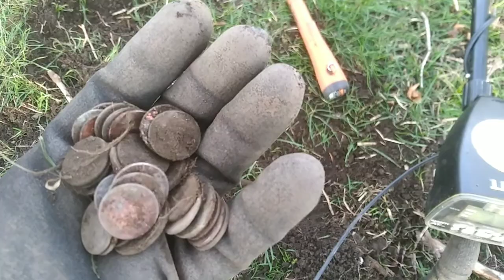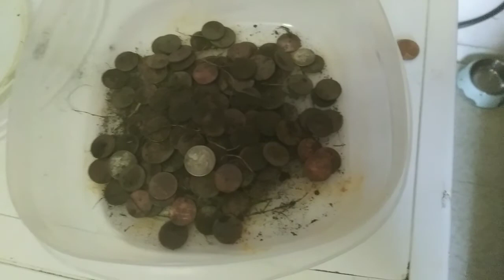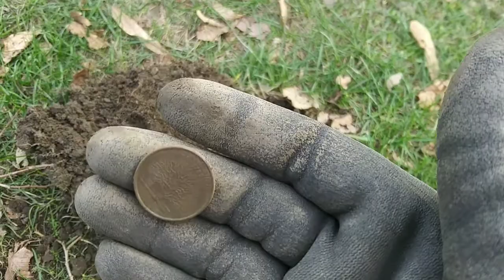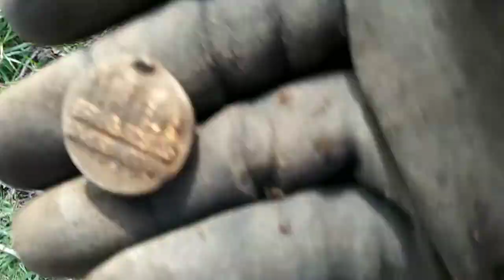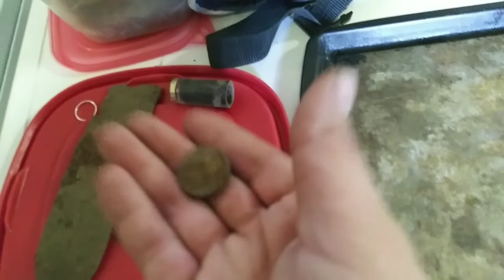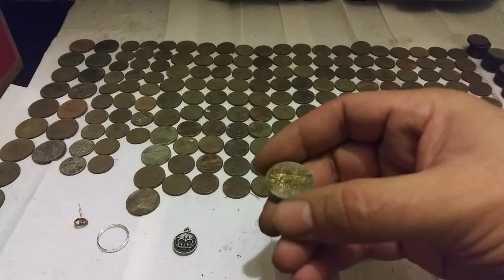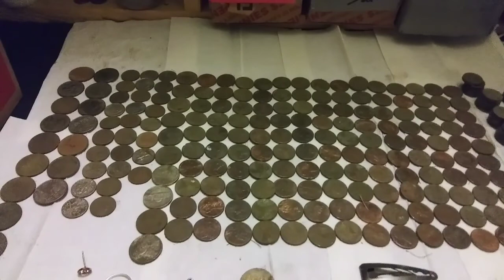11.21.2020 Metal Detecting so many coins so so many coins! part 2.